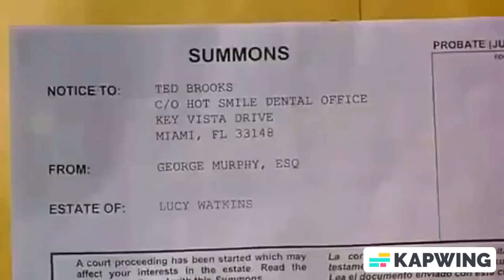Snow Cars Trailer Spoof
The "Snow Dogs" Trailer Spoof but with the cars as the husky dogs.